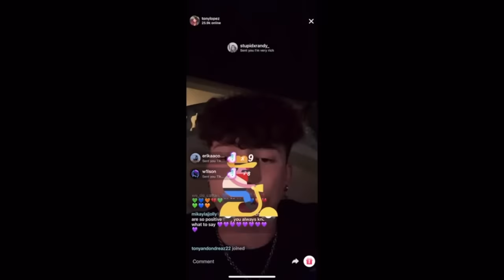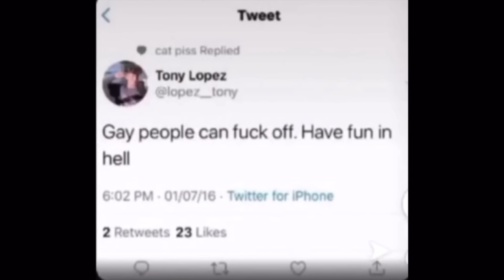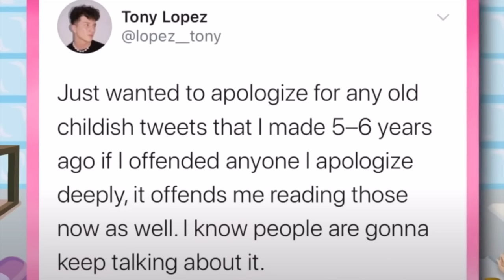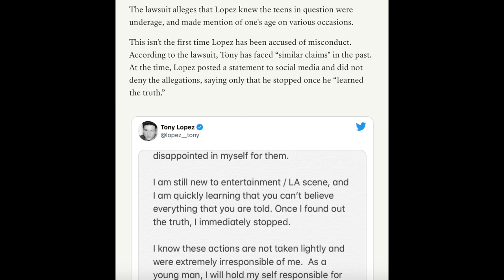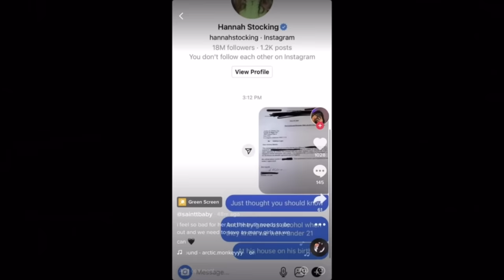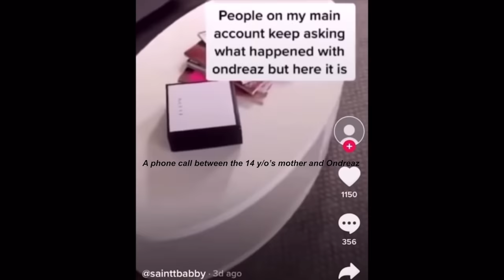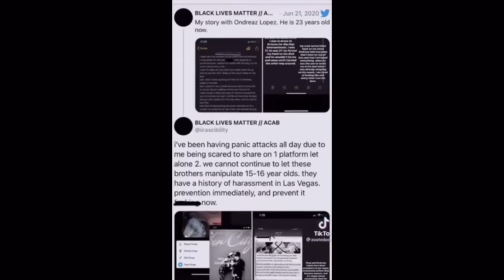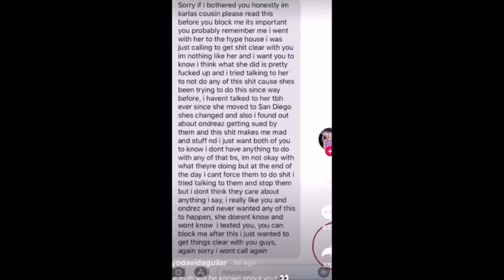Tik Tok's Favorite: The Pr*dator Brothe- I mean the Lopez Brothers (REUPLOADED)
hey guyss, so thank you for watching the video and thank you for all of the people that came to me with the real stories and not lies made up by the internet.